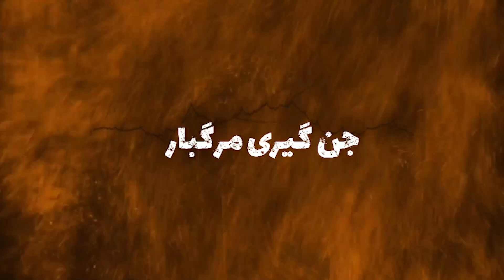باز هم پرونده های ترسناکی یا مختومه شدن یا هنوز پاسخی براشون نیست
به سرزمین الفو ها خوش اومدین

یک سری داستان واقعی توی دنیا اتفاق افتاده که نه توضیحی براش وجود داره نه با قواعد ذهنی جور میاد
من همیشه خیلی برام جذابه این داستان های واقعی و ترسناک و سعی میکنم اونایی که میشه رو برای شما هم بازگو کنم
و تمامی این داستان ها به صورت رسمی در سایت های خبری دنیا منتشر شده
مرسی که شما یه إلفویی خیلی خفن هستین من خیلی دوستون دارم